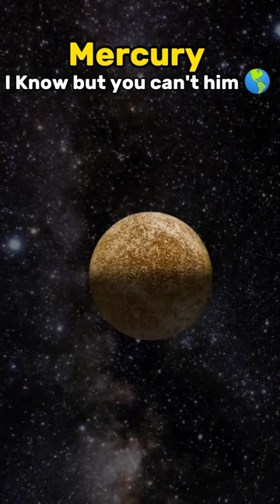Sun Vs Mercury Vs Earth Magnetic Field 💪🌍